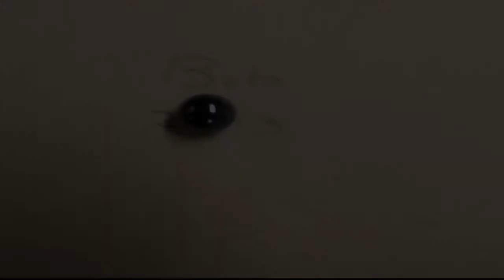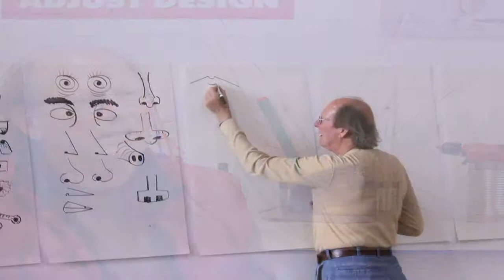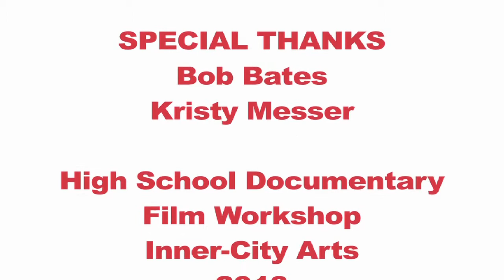Bob Bates: A Legacy of Creativity at Inner-City Arts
Bob Bates is the co-founder and artistic director of Inner-City Arts in Los Angeles, California. Produced by Kristy Messer's documentary film class, Spring 2013.